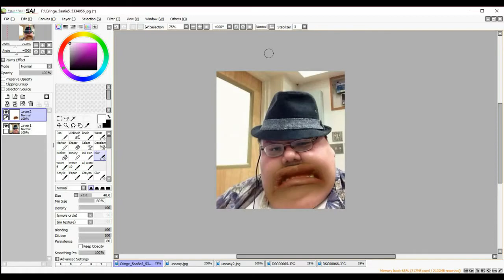Manhunt 2 - Porno Theater Shootout | Part 6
Yes really.

Suggest what game I should play in the comments below.